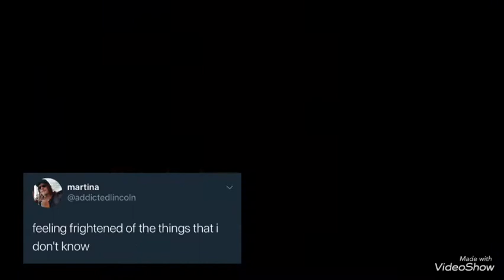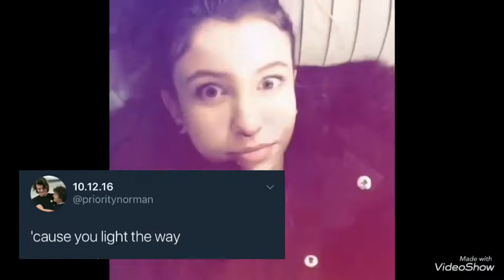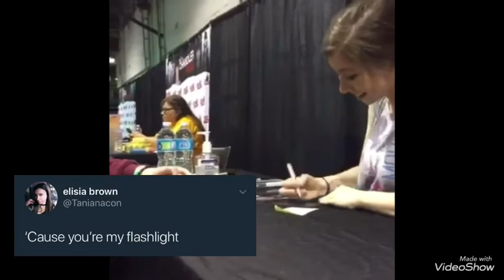katelyn nacon || flashlight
flashlight by jessie j
katelyn: You came into our life and made us happy with just a smile, we love you so much and that’s why we made you this video.
we send you love from: Costa Rica, Argentina, Mexico, España, Venezuela, Chile and peru❤️